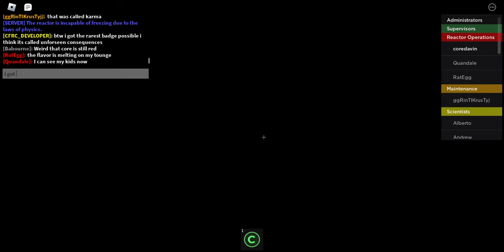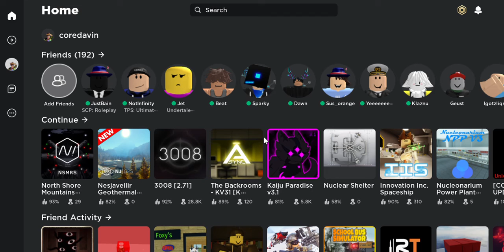Preforming a Successful Pressure Stall on the LIECR at NSMRS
I performed a successful pressure stall on the LIECR in North Shore Mountain Research Site, made by Nova! Incorporated.